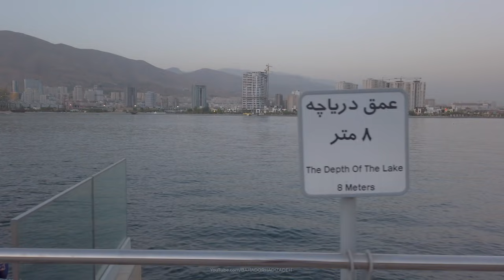TEHRAN 2021 - Friday Walk around Chitgar Lake / دریاچه چیتگر تهران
Chitgar Lake is an artificial and recreational lake located to the north of Chitgar Park in northwestern Tehran, Iran.

Also known as the Lake of the Martyrs of the Persian Gulf, the complex has a total area of around 250 hectares; 130 hectares across the lake and 120 hectares on its coastal zone and resorts.
About 80% of the body of water comes from Kan Creek, and the remaining 20% comes from central areas and surface runoffs of the district.

In 1968, within the first master plan of the city of Tehran, it was planned to construct a lake in western Tehran. But due to technical and budgetary constraints, the construction of the lake remained dormant for many years.

From 2003 to 2010, some detailed studies were accomplished and the uncertainties of the plan were reviewed. Eventually, the construction of the lake area began in September 2010.

The project was conducted by the company of Sabir (related to the Ministry of Energy), based on the design and studies provided by the company of Pars Tunnel (Stucky Pars Consulting Engineers).

The design of the lakeshore was based on the studies and research provided by Emco Iran Consulting Engineers.

The Lakeshore Landscape Design of the Chitgar lake was done by Mohsen Khorasanizadeh, Morteza Adib & Maryam Yousefi.

دریاچهٔ چیتگر یا دریاچهٔ شهدای خلیج فارس دریاچه‌ای مصنوعی است که در شمال‌غرب تهران و منطقهٔ ۲۲ شهرداری تهران واقع شده‌است. مساحت این دریاچه ۱۳۰ هکتار است و در مجاورت آن ۱۲۰ هکتار مجموعهٔ تفریحی نیز در پهنهٔ خشکی ایجاد شده‌است. دریاچهٔ چیتگر در شمال پارک جنگلی چیتگر قرار گرفته و جنوب دریاچه به بزرگراه شهید همدانی، شمال آن به بزرگراه همت، شرق آن به بزرگراه آزادگان می‌رسد و از غرب به بافت مسکونی منطقهٔ ۲۲ شهرداری تهران محدود می‌باشد. منبع تأمین آب دریاچه رودخانهٔ کن می‌باشد و به واسطهٔ سیکل بسته و ایزولهٔ سامانهٔ انتقال آب آن هیچگونه آب دیگری وارد سیلاب‌های فصلی و همچنین تغذیهٔ سفره‌های آب زیرزمینی نمی‌شود.

سابقهٔ طرح ساخت این دریاچه به تدوین نخستین طرح جامع شهر تهران در سال ۱۳۴۷ بازمی‌گردد که در آن ساخت دریاچه‌ای در غرب شهر تهران پیش‌بینی شده بود ولی ساخت این دریاچه به دلیل محدودیت‌های فنی و بودجه‌ای تا سال‌ها مسکوت ماند. سرانجام در پیش‌زمینهٔ مطالعاتی، از سال ۱۳۸۲ تا ۱۳۸۹، مطالعات جزئی و دقیقی در مقاطع مختلف از سوی مشاور صورت گرفت و ابهامات طرح بررسی و تکمیل شد.

ساخت دریاچهٔ چیتگر از طریق حوزهٔ معاونت فنی و عمرانی شهرداری تهران به سازمان مهندسی و عمران شهر تهران واگذار شد. به واسطهٔ خاص بودن نوع پروژه (سازهٔ آبی) لازم بود تا از شرکت‌های متخصص در این زمینه بهره گرفته شود. از همین رو شرکت آرماتور پردیس به عنوان مدیریت طرح پروژه انتخاب شد. در مهرماه سال ۱۳۸۹ عملیات اجرایی پهنهٔ آبگیر و از تیرماه سال ۱۳۹۱ عملیات اجرایی پهنهٔ ساحلی توسط پیمانکار طرح شرکت سابیر و بر اساس مطالعه و طراحی شرکت مهندسی سد تونل پارس (اشتوکی پارس) آغاز شد. فاز اول پروژهٔ دریاچه با نام دریاچهٔ چیتگر در تاریخ ۱۵ اردیبهشت ۱۳۹۲ افتتاح شد. پس از اتمام فاز اول، ساخت فاز دوم طرح به مساحت ۱۴۰ هکتار در جنوب بزرگراه شهید همدانی (در ادامهٔ بزرگراه رسالت و شهید حکیم) شامل تونل شهدای غزه (ادامهٔ بزرگراه شهید همدانی) و جزایر آبی (ابوموسی و تنب بزرگ و کوچک)، محور چهار باغ، پارک آبی و مونوریل در دستور کار شهرداری قراردارد.

اراضی موسوم به «چیتگر»، حدود ۵۱۱ هکتار است. مالکیت این اراضی پیش از انقلاب متعلق به ارتش بوده‌است. زمانی که طرح این مسئله در منطقهٔ ۲۲ تصویب شد، حدود ۳۵۰ هکتار از این زمین‌ها در قالب طرح ۳۰–۷۰ به شهرداری تهران واگذار شد که یک بخش از این ۳۵۰ هکتار، شبکهٔ معابر، بخشی دیگر، فضای سبز و بخشی مجموعه هزار و یک شهری است.

وسعت کل مجموعه در حدود ۲۵۰ هکتار است که ۱۳۰ هکتار آن پهنهٔ آبگیر (دریاچه) و مابقی پهنهٔ ساحلی است. تراز تاج دایک دریاچه ۱۲۶۸٫۵ متر از سطح دریا می‌باشد و تراز حداکثر آب دریاچه ۱۲۶۷٫۵ می‌باشد. آبگیری دریاچه در فصول پرآبی رودخانهٔ کن از ابتدای دی‌ماه تا پایان فروردین انجام می‌شود.
حجم دریاچهٔ پشت سد نیز در حدود ۶٫۹ میلیون متر مکعب برآورد می‌گردد.
طول تاج سد دریاچه ۷۳۰ متر و عرض آن ۱۲ متر، محیط دایک ساحلی پیرامون دریاچه ۴٬۸۰۰ متر و قطر دریاچه ۱٬۸۰۰ متر می‌باشد.
عمق دریاچه در کناره‌ها بین یک‌ونیم تا دومتر است، اما در اواسط دریاچه به ۹٫۵ متر می‌رسد.